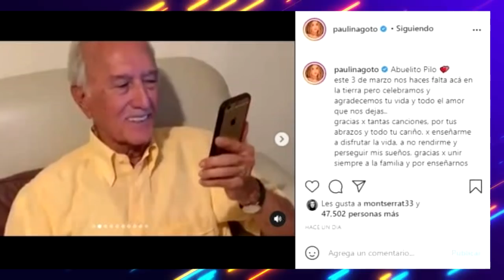LAMENTABLE NOTICIA - LA ACTRIZ PAULINA GOTO ESTA DE LU-TO HOY, NO SOP0RTO SU PARTID4.